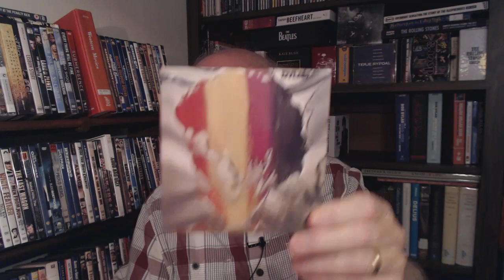Review of Bob Dylan's "Dylan" album (1973)